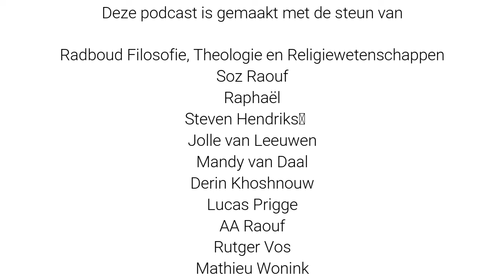Geweld van organisatie (organisatiefilosoof Mieke Moor)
Wij organiseren voortdurend de wereld waarin we leven. In dat organiseren zit een fundamenteel geweld in de vorm van uitsluiting. De organisaties die wij aan de wereld opleggen zijn noodzakelijk, we kunnen niet zonder. Tegelijkertijd, worden we ook overheerst door diezelfde organisaties, die we zelf maken.

Mieke Moor, organisatiefilosofe, werkt op de scheidslijn van deze paradox, of ambiguïteit. Hoe kun je leven en werken op het koord tussen enerzijds niet zonder organisatie te kunnen, niet buiten systemen te kunnen en anderzijds altijd deze organisatie ter discussie te kunnen stellen? Welke denkprocessen zijn nodig om tot dit dubbele besef te komen?

Een boeiend gesprek dat het eigen denken hierover aan het werk zet. Waarin niet antwoorden maar vragen centraal staan, en kaders om over dit vraagstuk te denken glashelder worden neergezet.